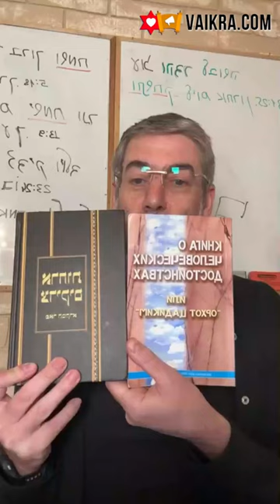✡️Ицхак Пинтосевич: Путь праведных. Соедини трепет, любовь и мудрость. Человек суть творения. Урок 1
В чем суть дней Сфират аОмер, которые являются переходным мостиком от Песаха к Шавуоту?
Начинаем изучать книгу "Путь праведных" ("Книга о человеческих достоинствах"). На каких двух известных трудах она базируется?
Главные выводы Царя Соломона о смысле жизни. Что он считал самым важным?
Страх перед Б-гом - то, что дает человеку опору в этом мире. Какую роль в жизни человека, особенно в прошлых поколениях, играл страх, и чем отличается страх (трепет) перед Б-гом?
Человек - проявление Вс-вышнего в этом мире и то, ради чего было создано все творение.
Благодаря чему человек способен прийти к высшему состоянию, в которое могли входить Авраам, Ицхак и Яаков?
Кто такой праведник? Какими качествами он обладает?
Чем определяется уровень человека? Возможность, которая есть перед каждым из нас и тот выбор, который мы делаем.
Пять чувств, через которые мы воспринимаем сигналы окружающего мира. Как они связаны с подсознанием и речью? Как у человека формируется внутренняя внутренняя модель самого себя?
В чем смысл нахождения человека в этом мире? Главная задача - подъем по духовным ступеням, чтобы достичь вечности.
Что нужно из себя убрать, а что добавить? Качества человека и работа над ними. Различные типы людей, чьи главные качества противоположны друг другу.
Откуда у человека берется тот набор качеств, который характерен именно для него? Три источника качеств.
Качества могут быть теми, которые нужно использовать часто, а могут применяться редко.
Сравнение физических недугов и дурных качеств, которые являются болезнями души. К кому должен обратиться тот, кто стремится их исцелить?
На кого похожи люди, которые сильно стремятся идти по пути добра, но не знают, в чем состоит настоящее добро?